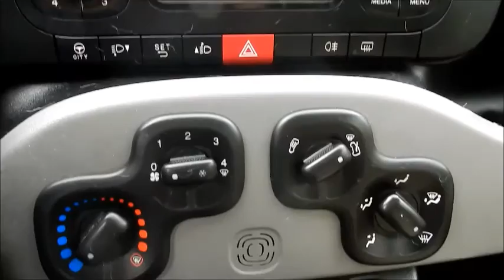ASTA FIAT PANDA ANNO 2013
Autovettura Fiat Panda, data immatricolazione 12/07/2013, cc. 1242 alimentazione a gasolio, provvista di chiave e sprovvista di documenti, Prezzo base d'asta € 2.500.

Asta in sala I.V.G. Arezzo Via G. Ferraris n. 136 - SABATO 9 LUGLIO 2016 ore 09,30.